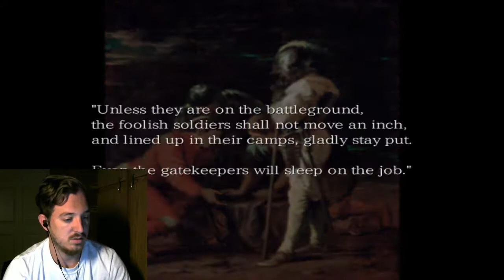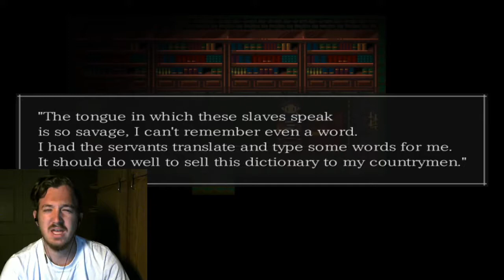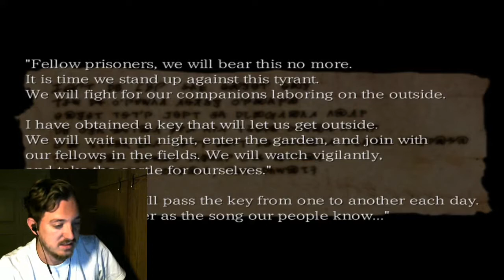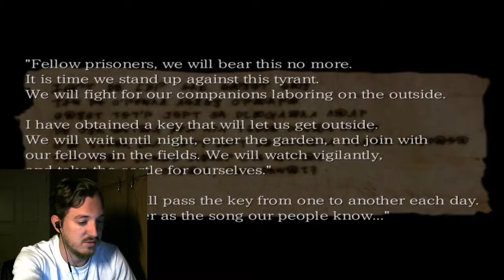BACKTRACKING SUCKS-The Boogie Man (10)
I seriously hate backtracking. This episode will prove that to you.